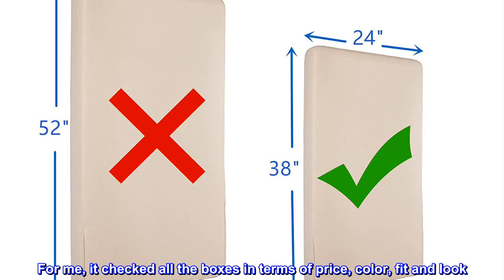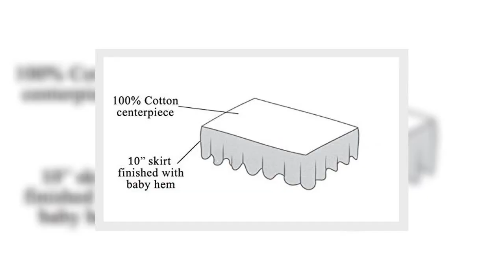Great product - American Baby Company 100% Natural Cotton Percale Portable Mini Crib Skirt, Blush P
Great product -  American Baby Company 100% Natural Cotton Percale Portable Mini Crib Skirt, Blush Pink

Cotton
100% percale cotton, Centerpiece is made of 100% durable cotton
10" skirt has a finished baby hem and split corners
Fits standard portable/mini cribs
Mix with our solid and print bedding separates
Machine wash cold with like colors. Tumble dry low for best results.
Our elegant 100% cotton percale portable/mini crib ruffle skirt adds a touch of luxury to the mini crib. The durable cotton centerpiece covers the spring or board to help protect the mattress. Measures 24" x 38". Deep 10" fine crib ruffle skirt with split corners to help make changing it quick and easy. Machine wash cold with like colors. Tumble dry low for best results.

Great little dust ruffle, fits mini-crib perfectly.
I am so happy to have found accessories for my daughter’s mini-crib here on Amazon, bc they are nearly impossible to find out in stores (I gave up trying). This dust ruffle is really cute and serves its purpose well. The fabric is a bit scratchy, but since baby’s not sleeping on it, I’m okay with that. In fact, because it’s a stiffer cotton, it holds its shape nicely and has some substance to it. Upon delivery, I took it out of the package and thoroughly ironed it, then installed it on the crib. The gray color is a perfect mid-toned neutral and coordinates with the aqua/gray/white theme I have in her nursery. For me, it checked all the boxes in terms of price, color, fit and look. Without it, the crib looked unfinished - now it’s perfect. Because I got such a good deal on the dust ruffle, I spent a bit more on the sheet and other accessories, so that was a good bargain.